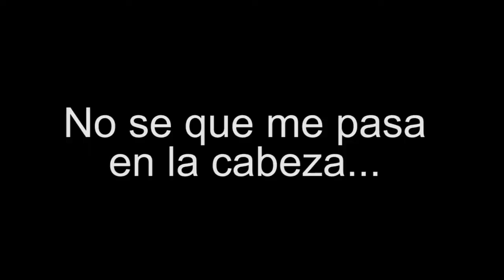L4D #2 - Le disparo a mi compañera y todo termina mal